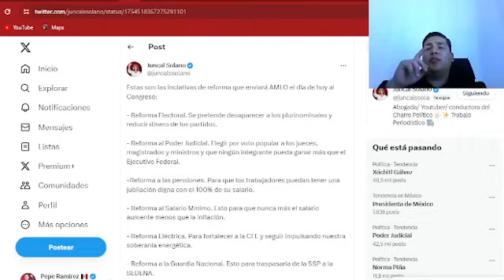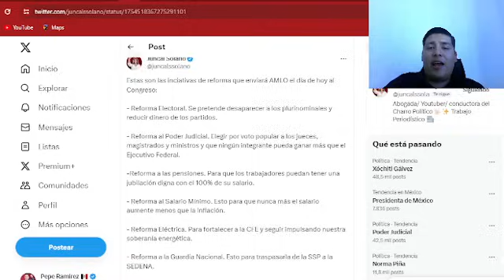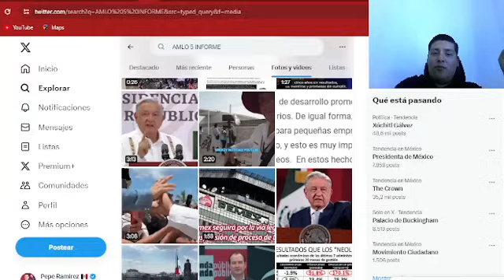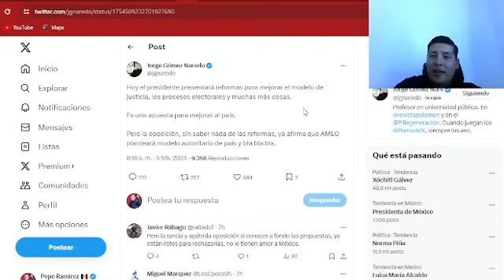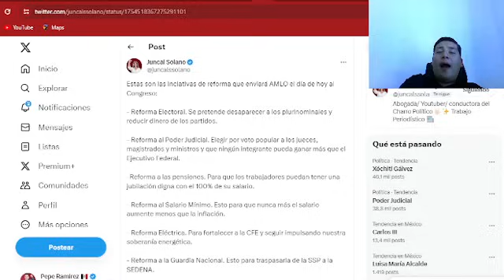ESTO NUNCA HABIA PASADO! NORMA PIÑA EN SHOCK ¡EN PLENO EVENTO AMLO LA CORRIÓ!